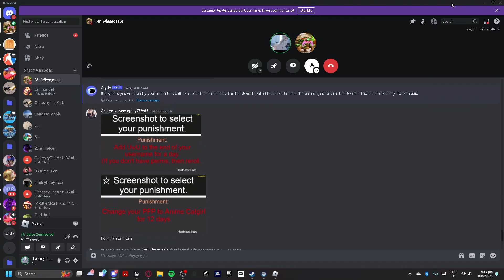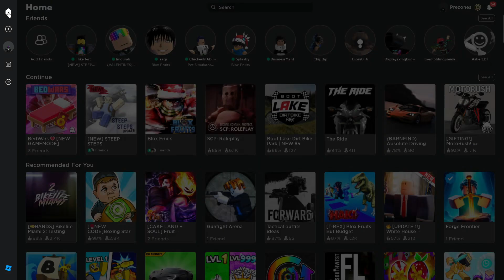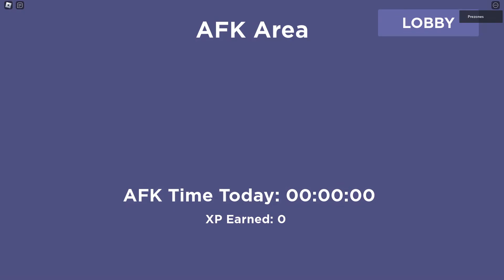Roblox Bedwars LTM Gamemode, is, attracting furry's?!